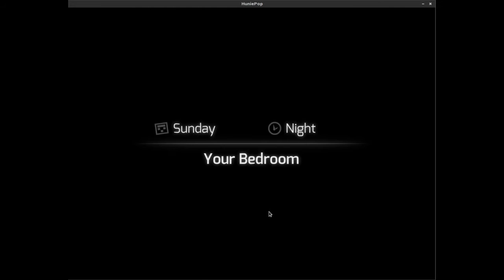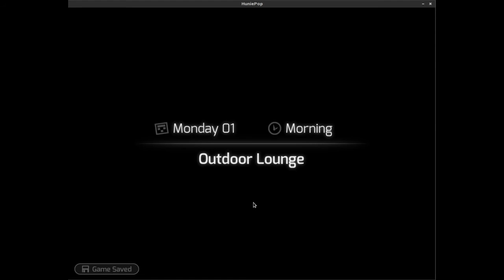~HuniePop~ Épisode 1: une fée d'amour !?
(subs) Aujourd'hui après une longue journée, j'ai voulu boire un verre au bistrot du coin avant de retourner chez moi jouer à la console. Quand tout d'un coup...